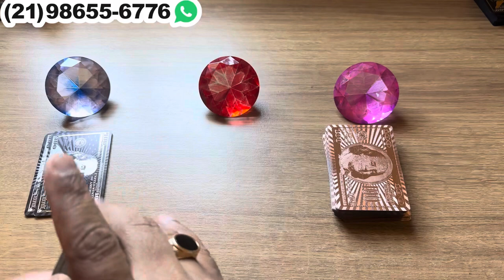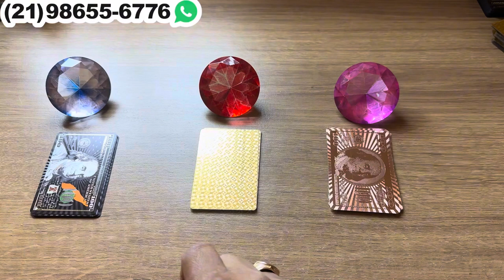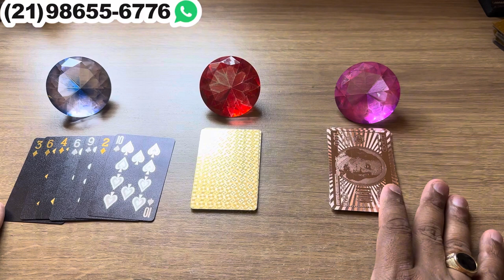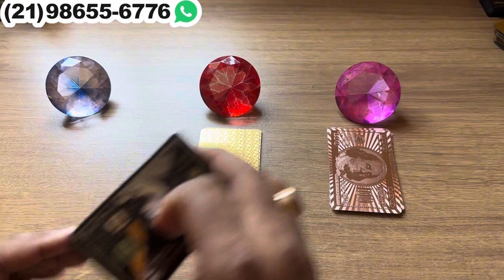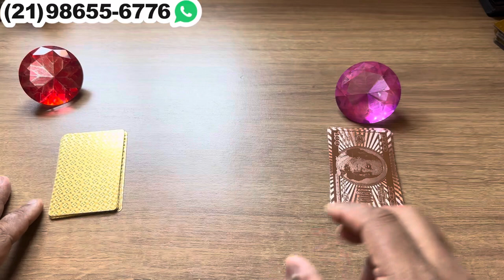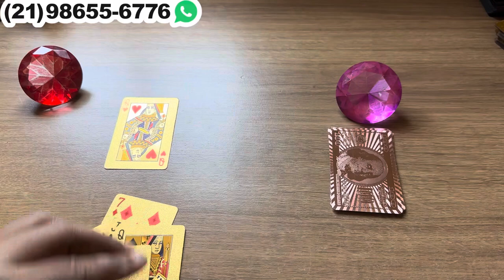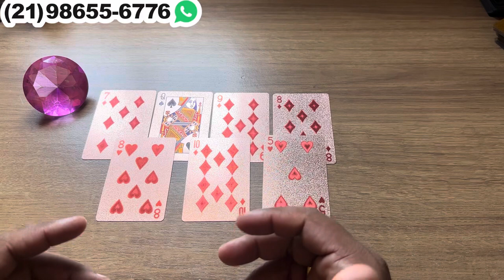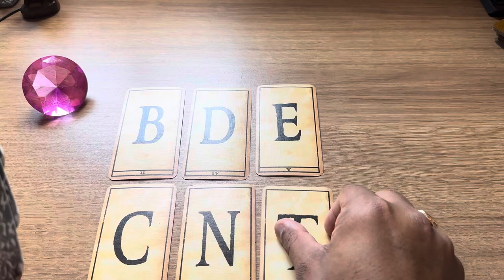✨ Não está satisfeito com a nova pessoa e vive consumido pelo ciúme de você! | Tarot